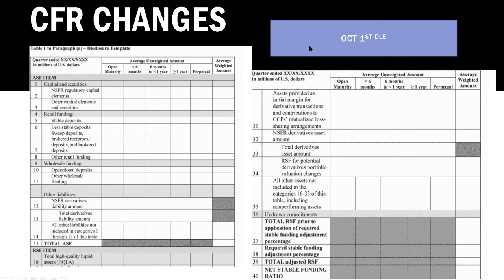Clearing up Confusion surrounding the 30th